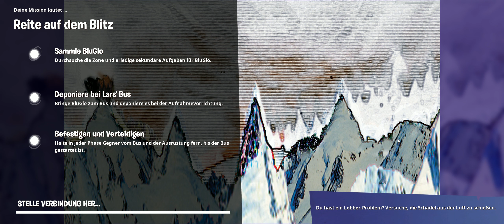LP Fortnite RDW - Rette die Welt - Ausgeraubt!- Die Rückkehr des Fennix - Part 502